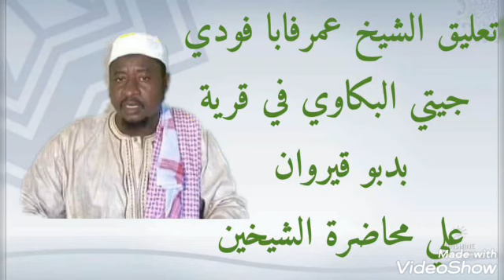تعليق الشيخ عمرفابا جيتي البكاوي في قرية بدبو قيروان الشيخين الشيخ عبد الله سيساو والشيخ أبوبكر منتي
**تعليق الشيخ عمرفابا فودي جيتي البكاوي 🌹في قرية بدبو قيروان 🌷 **

**علي محاضرة الشيخين الشيخ عبد الله سيساو والشيخ أبوبكر منتي 👆🏽🌹حفظهم الله جميعاً أميييين يا رب العالمين 🤲 🤲 **

**25 February 2021 in Badibou Kerewan **🇬🇲

**Islamic Conference by As Sheikh omra faba Foday gitteh may Allaha preserve him 🕌👆** 🇬🇲